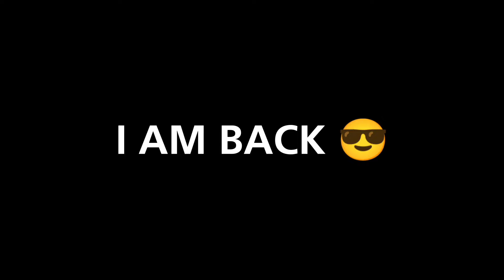Papa Ki Pari | Prank On Papa Ki Pari 😍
Stay Happy ☺
Stay Blessed

flirting
vlog